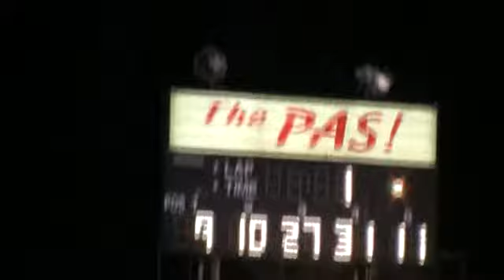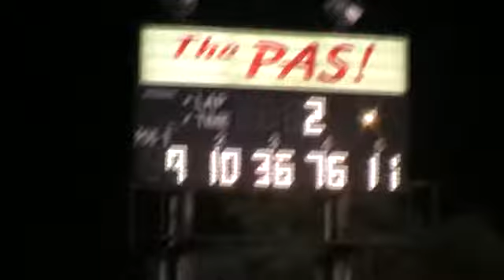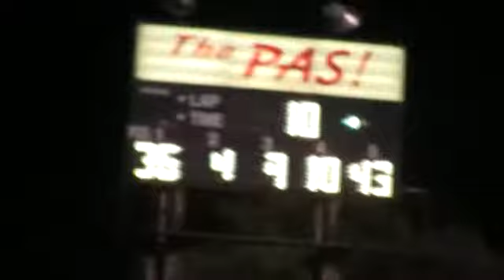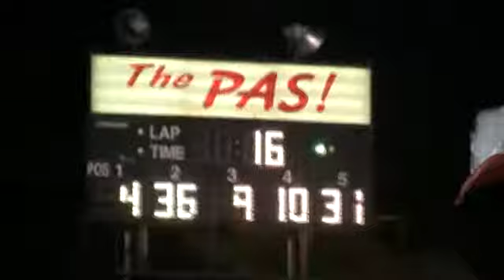Perris Auto Speedway Modified Main (5-19-12)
The #10 of Jesse Gordon was running his Sport-Mod against the Modifieds on the 1/2 mile track again this race. He was not fast enough to win, but took home a solid fourth place finish.
After this race, Jesse raced the same car on the 1/4 mile track and won the Sport-Mod Main event. The car came back home in one piece. A very good night overall!
The video crew for Perris Auto Speedway were a no-show for this race. This was shot from the infield on top of the concession stand. I had to hold the camera above my head to shot over all the people up there and that made the video pretty shaky!